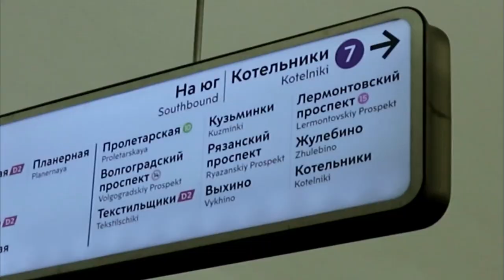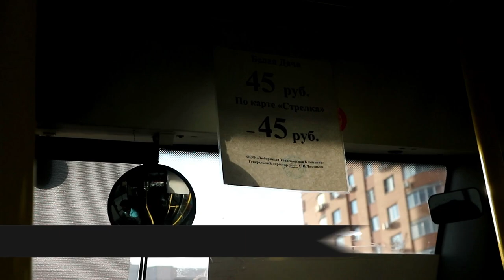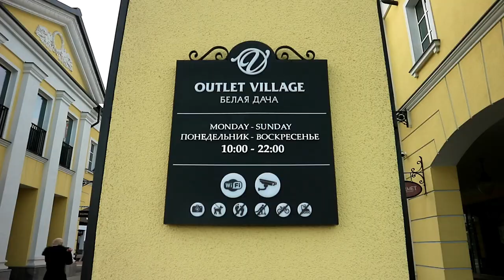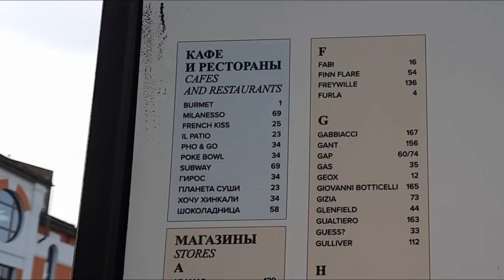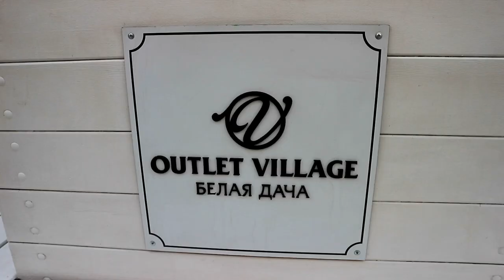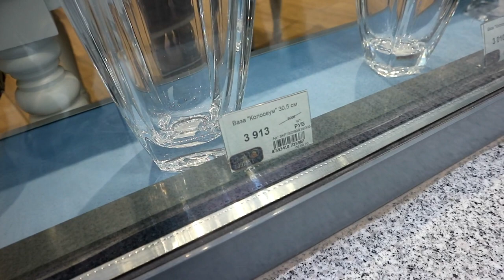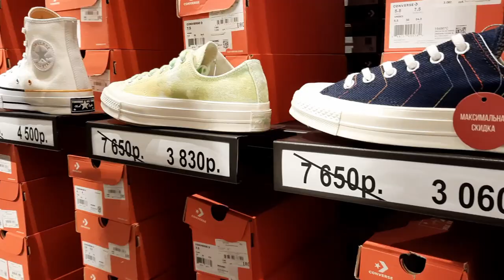#72 UVLOG - BELANJA BARANG BRANDED DI BELAYA DACHA OUTLET BERSAMA SOCIALSISTAH MOSCOW!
Hi genks, kali ini aku ajak kalian jalan-jalan sama temen2 aku ke Outlet Belaya Dacha yang ada di Moscow. Ratusan store b arang-barang branded ada di sini, dan harganya cenderung lebih murah dari harga di mall, tapi bukan berarti harganya murah2 yaaa.. cuma sedikit dibawah harga mall aja hehe...

Semoga kalian suka dengan vlog ku kali ini yaaa :*